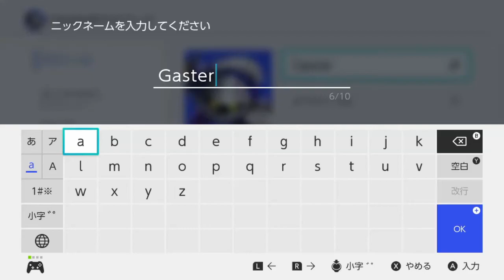ガノンの魔人拳縛りでトーナメント優勝出来るの？？？【スマブラSP】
ポケモンみたいに打ったら3割で当たってくんねえかな（サムネの漢字、間違えてんなこいつ）